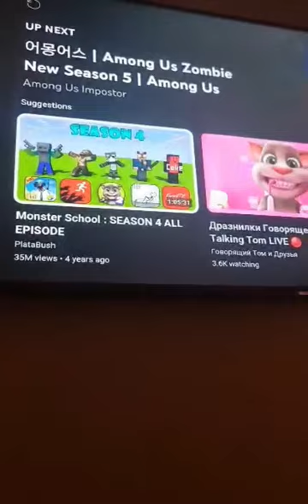"Crunchy Delights: Whole Fried Native Chicken"FriedChickenFrenzy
Indulge in the rustic charm of whole fried native chicken, a culinary delight that encapsulates the essence of traditional cooking. Succulent and flavorful, this dish boasts crispy golden skin that gives way to tender, juicy meat bursting with natural goodness. Seasoned with a blend of herbs and spices, each bite is a symphony of savory flavors that transport the palate to simpler times. Whether enjoyed as a comfortingmily meal or a centerpiece at festive gatherings, whole fried native chicken offers a nostalgic culinary experience that celebrates heritage and culinary craftsmanship, making it a beloved favorite among food enthusiasts worldwide.